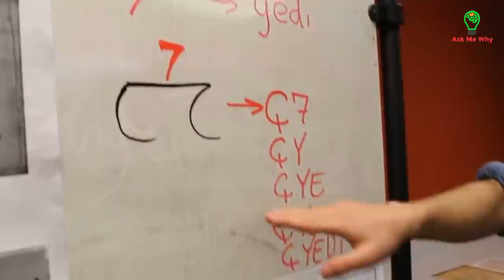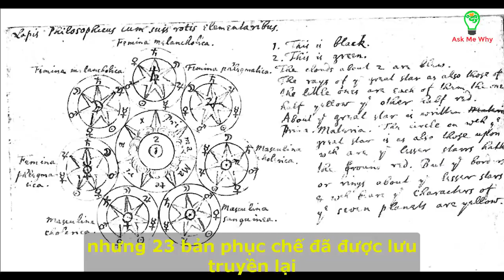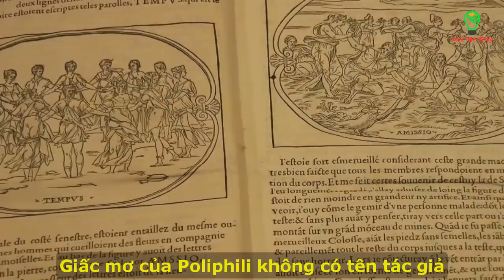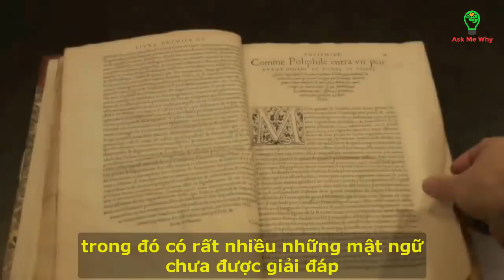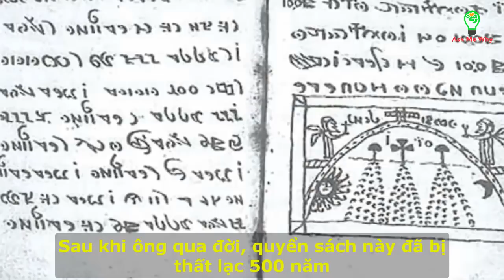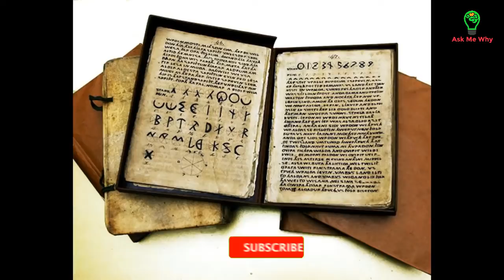Hé lộ 8 Cuốn sách con người chưa thể dịch được